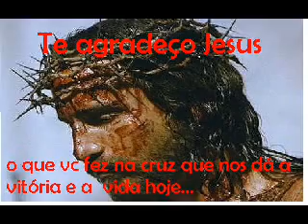Marcelo Aguiar - Amor